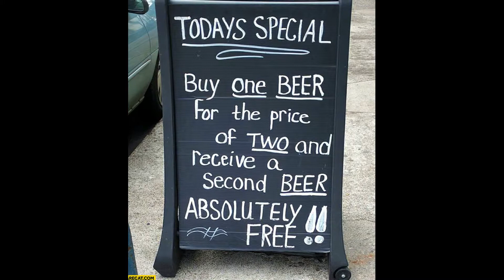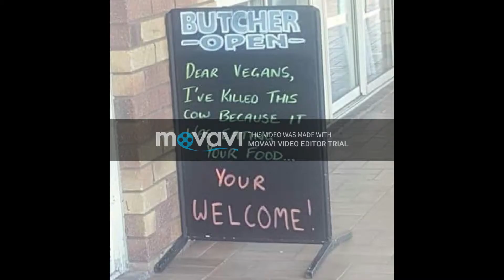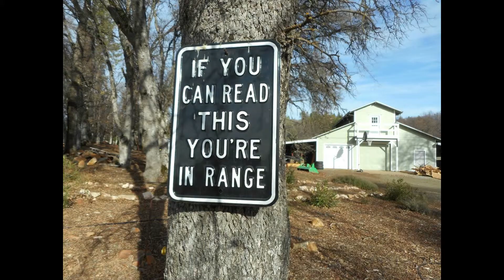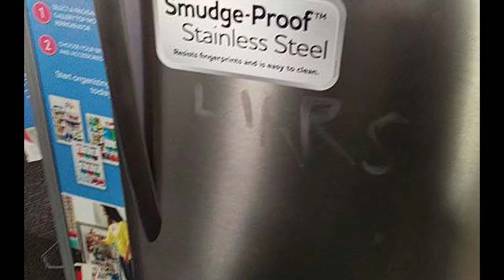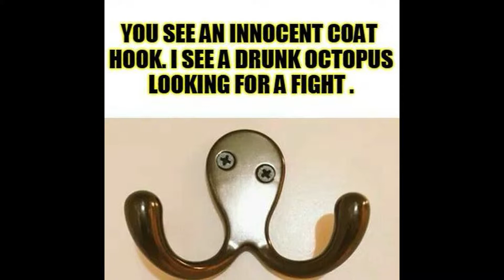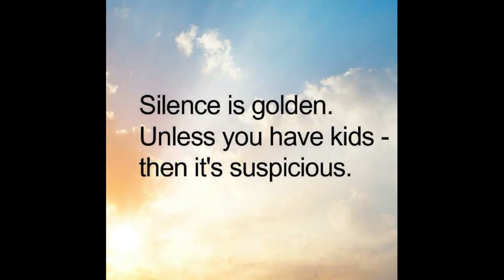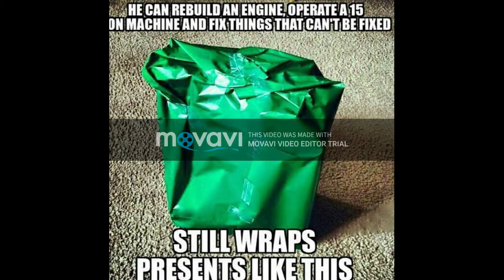Facebook 2 28 19